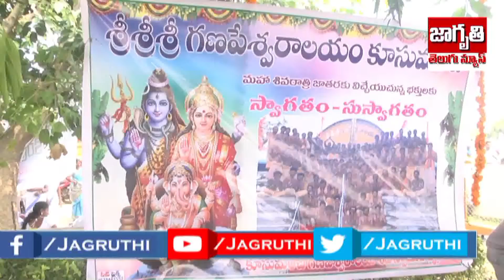Kusumanchi Sri Ganapeswaram Temple | Minister Puvvada ajay | Maha Shivarathri 2020 |Jagruthi News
జాగృతి న్యూస్
ప్రతి నిత్యం ప్రజాహితం
ప్రతి అడుగు రేపటికి ముందడుగు
ప్రతి వార్త స్పష్టంగా సుత్తిలేకుండా
ప్రతి కార్యక్రమం
వీక్షకుల మనసుకు చేరేలా
ప్రతి చాయాచిత్రం
అందరికి అచరణీయంలా
ప్రతి పలుకు ప్రజా వాక్కులా
మేముంటాం నిత్యం
ప్రజల సమస్యలపై గళం వినిపిస్తూ
మేముంటాం అన్ని వర్గాలకు
సామాజిక మాద్యమంగా అండగా
జాగృతి న్యూస్.
Maha Shivarathri2020#Sri GanapeswaramTemple#